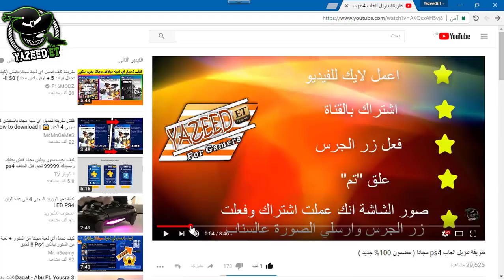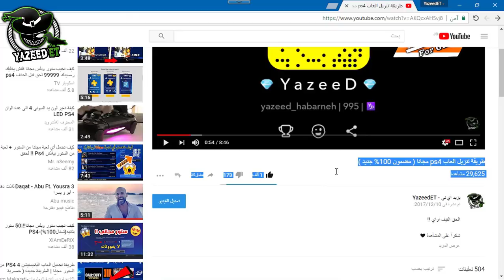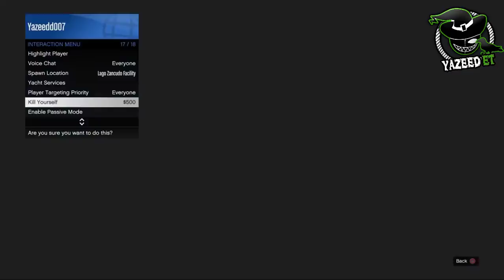قلتش قراند 5 GTA V قلتش نسخ سيارات ( تنسخ اي سيارة من خويك تحديث 1.42 ) الحق !!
لاتنسون اللأيگ ❤
لاتنسون الأشتراگ ❤

قراند 5 قلتش نسخ سيارات سهل لحالك بدون لوحة خاصة!! *يحتاج بنكر الهايست الجديد* (تقفل)

قراند 5 , قراند 5 قلتش نسخ سيارات , قلتش نسخ , قلتش نسخ سيارات خويك

قلتش قراند 5 فلوس اون لاين سوني 4 2017,